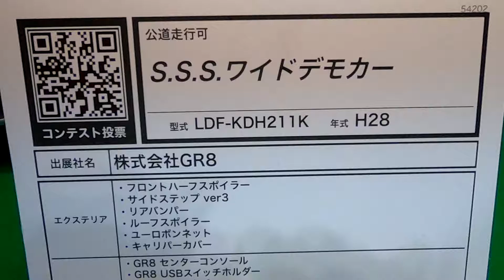【第24回 大阪オートメッセ 2020】トヨタ ハイエース（HIACE）S.S.S.ワイドデモカー（LDF-KDH211K）の紹介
トヨタ ハイエース（HIACE）S.S.S.ワイドデモカー（LDF-KDH211K）の紹介です。